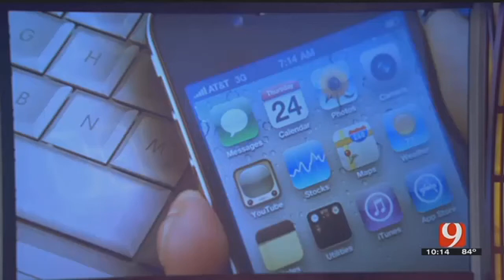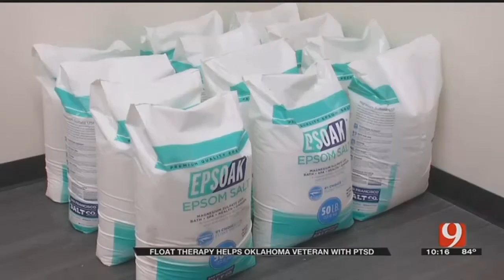Flotation Therapy Helps Oklahoma Veteran Cope With PTSD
ᐸpᐳEver feel like you need an escape from the everyday stresses of life? Many people are turning to water to float their cares away. And for one Oklahoma veteran it's helped her deal with her traumatic past.ᐸ/pᐳ